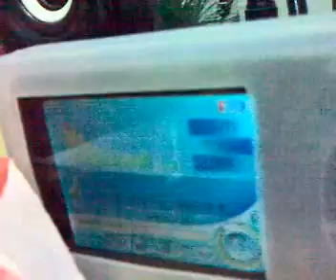DIY NAVIDEÑO, Manualidades Navideñas RosmarPeru49